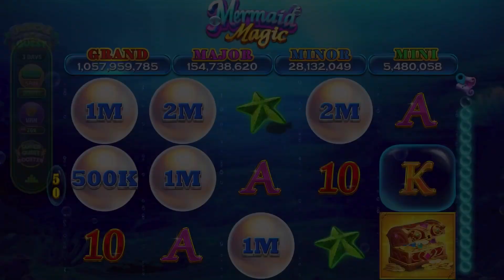JACKPOTLAND MERMAID MAGIC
┃BASE GAME┃BONUS GAME┃FREE GAME┃BIG WINNNNNNN┃FREE CASINO┃MAX WIN┃HOLD AND WIN